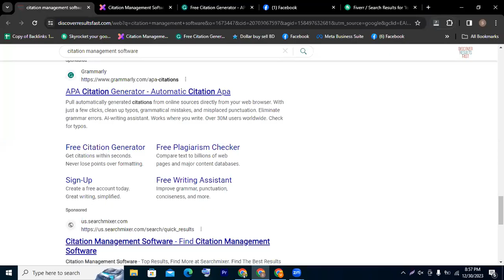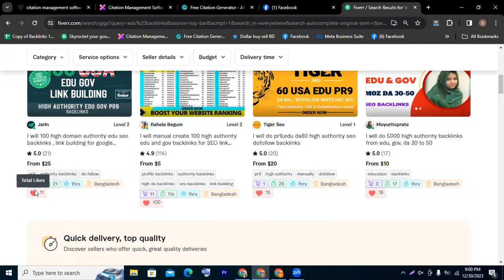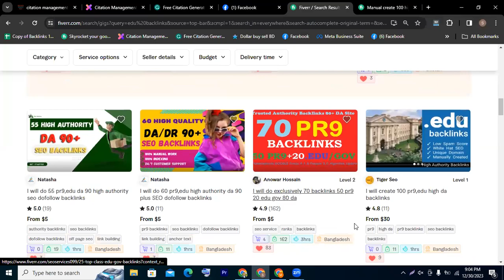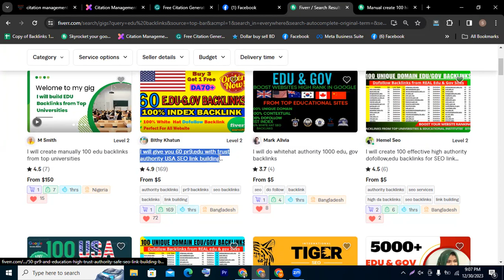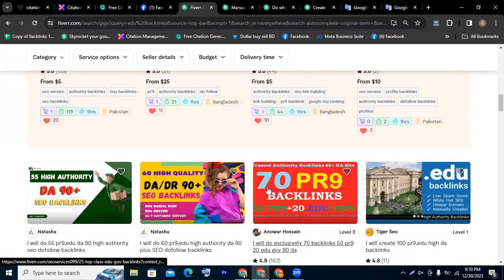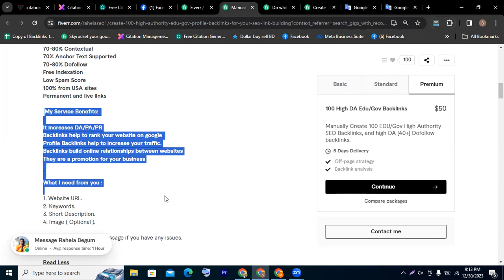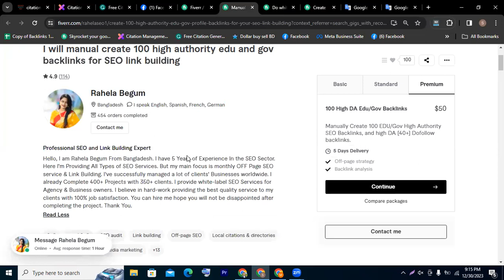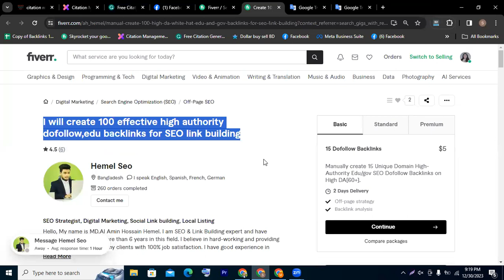earn 1000$ per day by sell edu and gov backlinks. create edu and gov backlinks